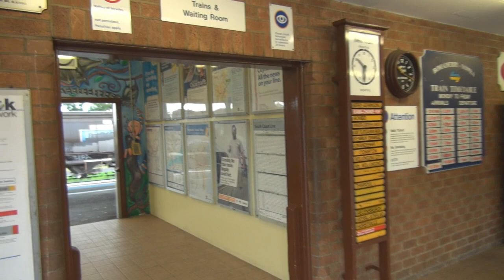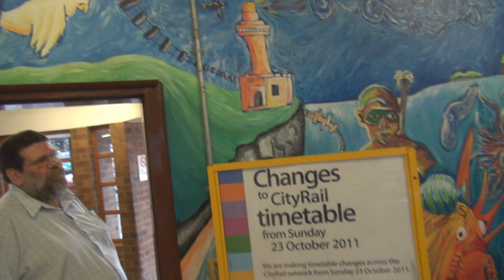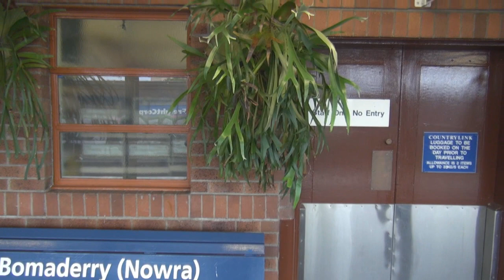Amazing Paintings At Bomaderry Train Station!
I caught the train from Bomaderry to the sydney airport. Here is the lovely Bomaderry train station.